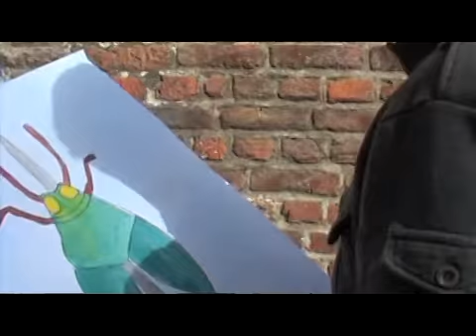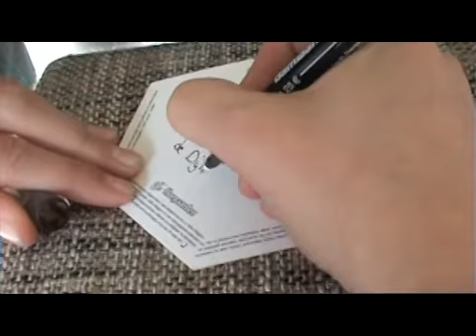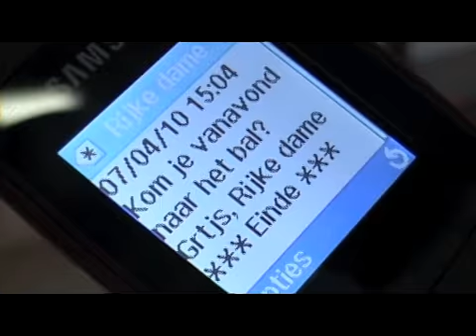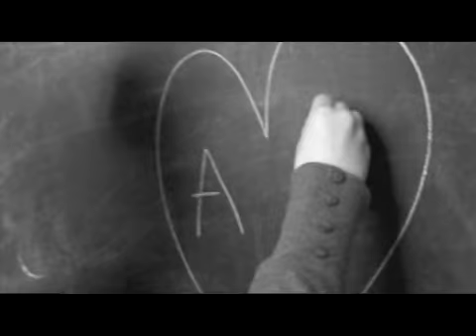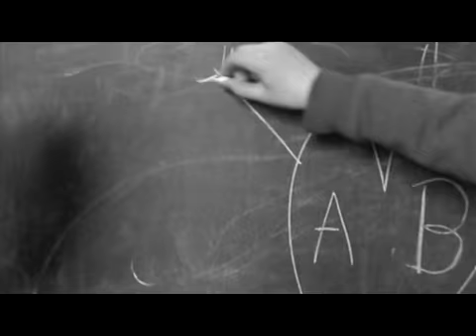An American in Leuven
In Leuven woont een jonge Amerikaanse schilder. Zoals vele grote Amerikaanse schilders het hem dat al voordeden, kwam
hij naar Leuven om groot en beroemd te worden. Hij woont op een klein zolderkamertje. Op een dag als een andere staat hij weer schilderijtjes te verkopen op de hoek van een klein straatje in Leuven. Een rijke dame komt voorbij en vindt zijn werk (en hemzelf) heel mooi. Eerst wil de dame enkel wat schilderijtjes kopen, maar dan biedt ze hem de mogelijkheid om te exposeren. Ondertussen valt het oog van deschilder op de mooie opdienster in het plaatselijke café...

De film is het werk van enkele jongeren van de harmonie en hun vriendjes. De film werd opgenomen door de 13-jarige Emmanuel van der Beek. De harmonie speelde er live de muziek op tijdens hun lenteconcert op 24 april 2010.

Regie: Emmanuel van der Beek, Hoofdrollen: Thieme Vandeput, Roselien Verboven, Linde Aertgeerts, Anton Valcke
Figuranten: Jozefien en Victor Valcke, Jonathan en Matthias van der Beek, Eva Vandeput, Jolien Vanwalleghem , Lukas, Seppe
en Amber Verboven, Wout Verschuere, Fien Voorspoels, Flore Thuinema, Paulien Valvekens, Elisa en Clara Clerix, Kaatje en Lotte Wuytack.

Muziek: Koninklijke Harmonie van Herent

Opname: Dirk Alaerts